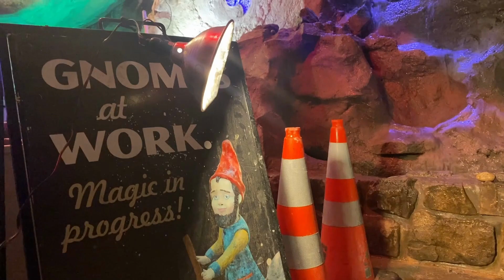Hall of the Mountain King at Rock City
Did you know that each portion of the Enchanted Trail has a story behind it? Hear from Will Jackson, senior manager of innovation, as he shares the story behind the re-imagining of Hall of the Mountain King.